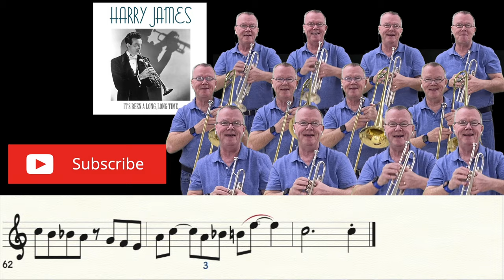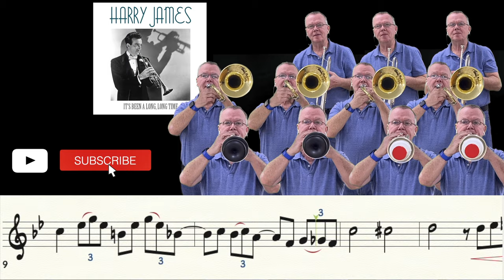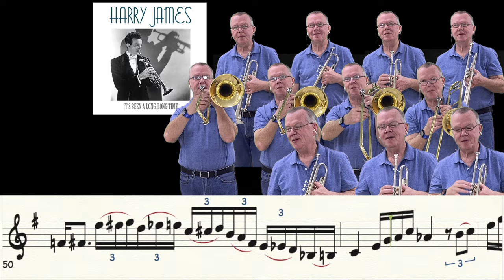It's Been A Long, Long Time (Trumpet Cover)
My Jan.2022 mini salute to trumpet players ends with a Harry James classic - It's Been A Long, Long Time.  In the same key as the original, and quite challenging to play!    It was requested by two people, Brady Noodle (love that name), and Rina Koau.  (Brady requested it over a year ago... I hope it was worth the wait!)    Hope you like it!

When I was a senior in high school, my band director (Mr. Lucie) gave me a "mix tape" of his favorite trumpet players.  I remember hearing Harry James for the first time on that tape.  If you haven't heard him for yourself, check out the original:
The only thing I left out, was the rather thick vibrato...

➡️ Jump to the karaoke version at 3:25.

Music Writing:
Finale v.27
Music Arranging / Recording:
Logic Pro X v.10.7
Video Editing:
Final Cut Pro v.10.6
Recording Microphone:

Computer:
Apple system:
Mac OS Big Sur 11.2.2
Monitor:
2- VX 2452 monitors (23.5 in)